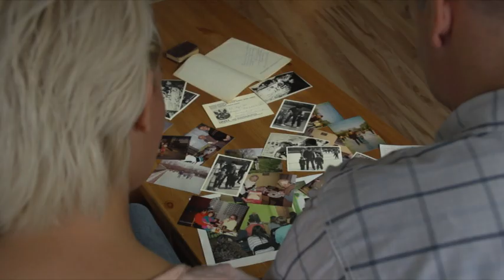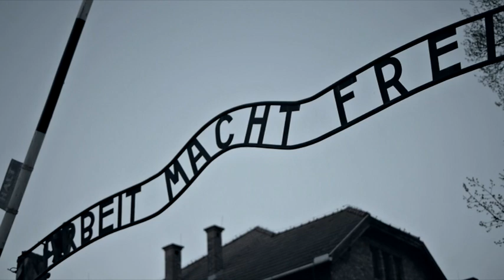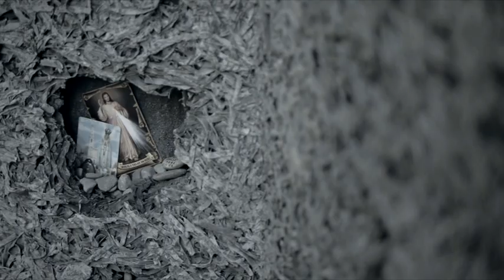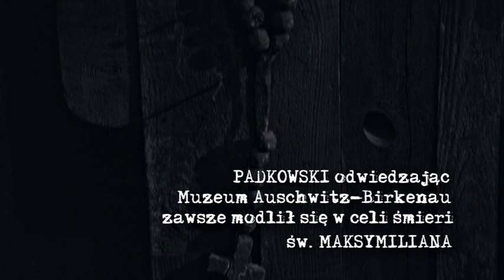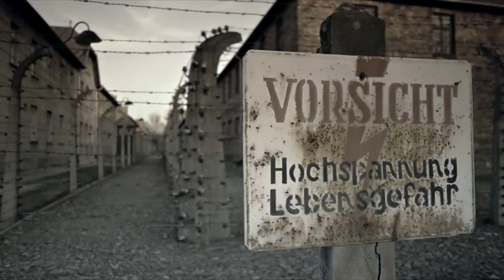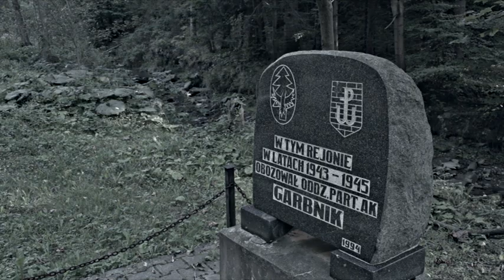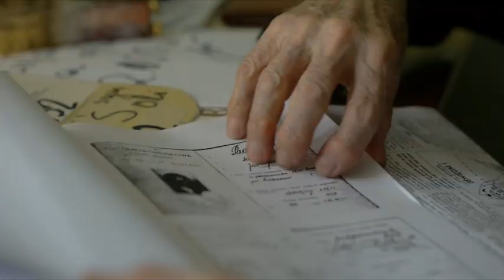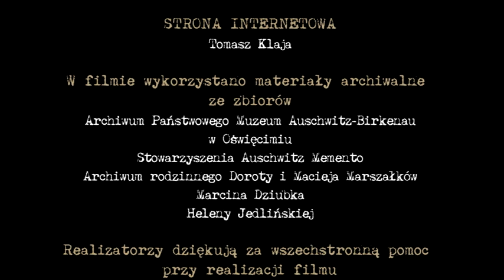LUSTRO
Fabularyzowany dokument w reżyserii Mirosława Krzyszkowskiego i Bogdana Wasztyla opowiada o losach Edwarda Padkowskiego, który jako student był żołnierzem w Legii Akademickiej, brał udział w wojnie obronnej w okolicach miasta Włodzimierz. Po napaści Armii Czerwonej na Polskę 9 pułk piechoty, w którym służył Padkowski, przeprawił się na Lubelszczyznę. W bitwie z Niemcami pod wsią Zwola Padkowski został ciężko ranny i trafił do szpitala polowego w Zamościu. Kiedy po zajęciu miasta Sowieci zaczęli wywozić na Wschód wszystkich polskich żołnierzy zdolnych do poruszania się, Padkowski uciekł ze szpitala. W tym czasie jego ojciec – wypędzony przez Ukraińców ze wsi Bohorodyca – znalazł schronienie w Hrubieszowie. Tam też trafił Edward Padkowski. Natychmiast wstąpił do konspiracyjnej Narodowej Organizacji Wojskowej, wojskowej organizacji Stronnictwa Narodowego, włączonej później po rozkazie gen. Sikorskiego do Armii Krajowej.

W maju 1941 roku nastąpiła wpadka. Padkowski wraz z kilkoma kolegami z NOW został aresztowany za kolportaż tygodnika „Walka” i osadzony na Gestapo w Hrubieszowie, skąd po brutalnym śledztwie przewieziono go do więzienia na Zamku Lubelskim. 25 maja 1941 roku deportowany został do obozu koncentracyjnego Auschwitz, gdzie otrzymał numer obozowy 16366. Członek konspiracji obozowej, który w 1944 roku zbiegł z Auschwitz.

Film zdobył I Nagrodę w kategorii „Dokument historyczny” na XXXII Międzynarodowym Katolickim Festiwalu Filmów i Multimediów KSF Niepokalana 2017 oraz wyróżnienie na Zamojskim Festiwalu Filmowym „Spotkania z Historią”.